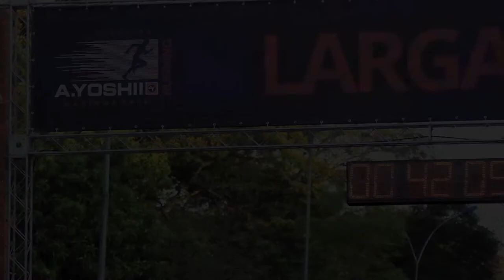Circuito AYoshii Running 2016 :: Etapa Maringá :: Disposição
Circuito AYoshii Running 2016 :: Etapa Maringá
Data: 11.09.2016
Local: Bosque II - Maringá-PR